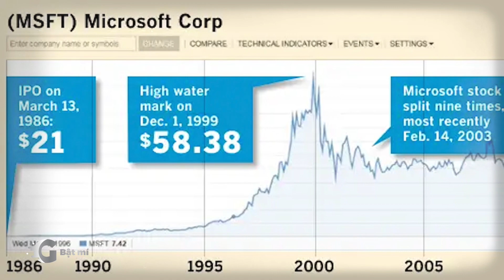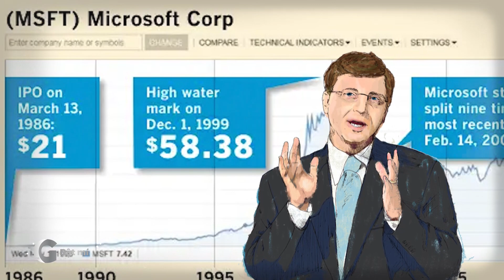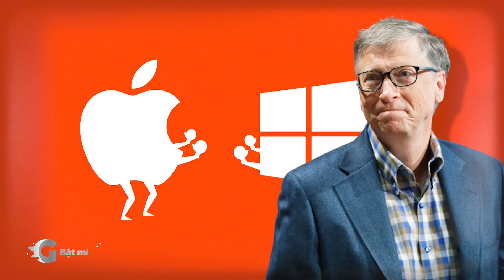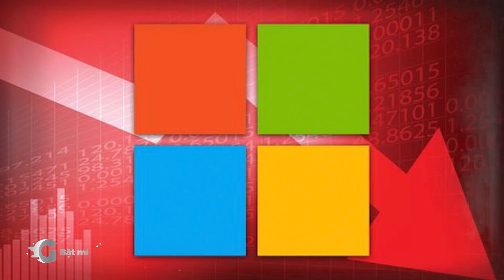Từng thay đổi mã Code để học chung lớp với các Hotgirl trường - Cuộc đời của Bill Gates | G Bật Mí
Từng thay đổi mã Code để học chung lớp với các Hotgirl trường - Cuộc đời của Bill Gates | G Bật Mí | Tiểu Sử Người Nổi Tiếng

00:00 Giới thiệu về tỷ phú Bill Gates
00:31 Tiểu sử tỷ phú Bill Gates
02:29 Sự nghiệp của tỷ phú Bill Gates - Microsoft
05:53 Những sai lầm của tỷ phú Bill Gates

1. Tiểu sử tỷ phú Bill Gates.

Bill Gates tên đầy đủ là William Henry “Bill” Gates, sinh ngày 28 tháng 10 năm 1955 tại Seattle, Washington Mỹ.

Như đã nói ở trên, Bill Gates sinh ra đã gần như ngậm thìa vàng, vạch xuất phát của ông có thể coi là vạch đích của triệu người trên thế giới. Cha của Bill - William Gates là một luật sư nổi tiếng và thành công.

Điều kiện gia đình khá giả, chính vì thế mà ngay từ khi còn nhỏ, Bill Gates đã được khuyến khích trở thành một người có thể thay đổi thế giới.

Sau khi nhà trường nhận ra khả năng viết mã (code) của Bill, họ đã để ông viết phần mềm lịch học cho các học sinh trong trường. Nhân cơ hội đó, ông cũng đã bí mật thay đổi một đoạn code, để tự xếp mình vào lớp có nhiều bạn nữ xinh nhất trường.

Ông tốt nghiệp trung học vào năm 1973, và với trình độ IQ được đánh giá là 160, gấp 1,5 lần IQ của người bình thường, ông đã dễ dàng thi đỗ vào Harvard - trường đại học danh giá Top 1 nước Mỹ.

2. Sự nghiệp của Bill Gates.

Quyết định táo bạo là thôi học đã đến với Bill Gates, khi ông còn là sinh viên năm 2, để khởi nghiệp Microsoft cùng người bạn của mình - Paul Allen.

Nguồn gốc của cái tên Microsoft, đây là từ ghép giữa từ máy tính (microcomputer), và phần mềm (software), máy tính hàm ý nói Bill và phần mềm là nói đến Paul.

Đến năm 1980, bộ đôi Bill Gates - Paul Allen đã được Tập đoàn IBM tiếp cận, với đề xuất Microsoft viết trình thông dịch BASIC, cho dòng máy tính cá nhân của họ. Hợp tác thành công, Microsoft thu về 50.000 USD với hệ điều hành PC DOS.

Tháng 3 năm 1986, Bill Gates đã đưa Microsoft ra công chúng, với mức chào bán công khai ban đầu là 21 USD/cổ phiếu. Chính điều đó đã giúp ông trở thành triệu phú khi vừa bước sang tuổi 31.

Năm 1987, Bill Gates trở thành tỷ phú, khi giá trị cổ phiếu của Microsoft đạt 90,75 USD/cổ phiếu. Từ thời điểm này, Bill Gates liên tục nắm giữ vị trí thứ nhất và thứ 2, trong bảng xếp hạng những tỷ phú giàu nhất thế giới.

Năm 1999, với giá cổ phiếu ở mức cao nhất mọi thời đại, và cổ phiếu đã chia tám lần kể từ khi IPO, Gates đã nhanh chóng đứng đầu danh sách những người giàu nhất thế giới, với khối tài sản 101 tỷ đô la.

Vào tháng 1 năm 2000, Gates thôi giữ chức Giám đốc điều hành của Microsoft, mặc dù ông vẫn giữ vị trí chủ tịch.

Ông thôi giữ chức Chủ tịch Microsoft vào tháng 2 năm 2014, nhưng vẫn còn nắm giữa quyền kiểm soát và biểu quyết.

Và cho đến Tháng 3 năm 2020, Bill Gates chính thức rời khỏi HĐQT Microsoft, nhưng ông vẫn còn nắm giữ cổ phần.

3. Những lần thất bại đau đớn của tỷ phú Bill Gates.

Giải cứu Apple, và để nó trở thành gã công nghệ, lớn hơn cả Microsoft.

Thật khó tin khi nói rằng, Apple vào những năm 90, đang đứng trên bờ vực phá sản. Đó là khoảng thời gian Steve Jobs mới trở về.

Ông cầu cứu Bill Gates và nói rằng: “Apple thực sự không cần phải đánh bại Microsoft.” Ngay sau đó, tỷ phú Bill Gates đã đầu tư 150 triệu USD để giải cứu Apple, thời điểm đó, ông sở hữu 6,5% cổ phần, của công ty công nghệ này.

25 năm sau Bill Gates phải trả giá, khi giá trị thị trường của Apple cao hơn đáng kể, so với đứa con đẻ Microsoft của ông.

Đánh giá thấp sức mạnh của Internet, và bị các công ty công nghệ khác vượt mặt.

Không thể không thừa nhận rằng, nhờ có Internet, mà Microsoft mới có thể phát triển lớn mạnh được như bây giờ.

Tuy nhiên, trong buổi chia tay Microsoft để từ chức Chủ tịch, Bill Gates đã ngậm ngùi thừa nhận rằng: “Không nhận ra sức mạnh của Internet sớm hơn, chính là một trong những sai lầm lớn nhất, trong cuộc đời sự nghiệp của ông.” So với các đối thủ công nghệ lúc bấy giờ, Microsoft luôn bị coi là “kẻ tụt hậu”.

Từ bỏ con đường phát minh công cụ tìm kiếm.

Cũng trong những năm 90, Bill Gates đã từng quan tâm tới các công cụ tìm kiếm, tuy nhiên ông lại sớm từ bỏ nó.

Cho đến khi Sergey Brin và Larry Page sáng lập ra Google, và biến nó trở thành công cụ tìm kiếm hàng đầu thế giới, Microsoft mới bắt đầu bối rối, phát triển công cụ tìm kiếm “Bing”, nhưng tất cả dường như đã quá muộn.

Không nghe lời vợ.

Chính Bill Gates cũng thừa nhận rằng: “ông đã sai khi không nghe lời vợ, dẫn đến cuộc ly hôn không mong muốn, sau 27 năm bên nhau”

Lọt vào Top 10 tỷ phú giàu nhất thế giới, tuy nhiên, Bill Gates vẫn kiên nhẫn xếp hàng chờ đồ ăn nhanh, và chờ cắt tóc như người bình thường.

Bản quyền video: O.C The Media